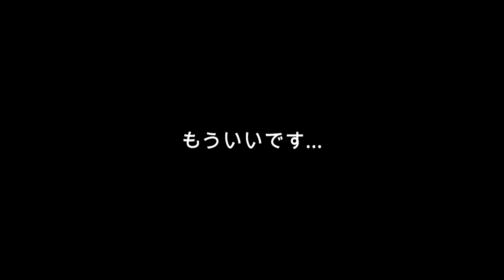【SHEIN購入品】激安のSHEINで親子で約１万円分お買い物！購入品紹介します！！全部かわいくてお気に入り～♪